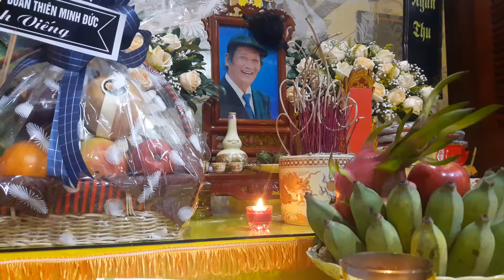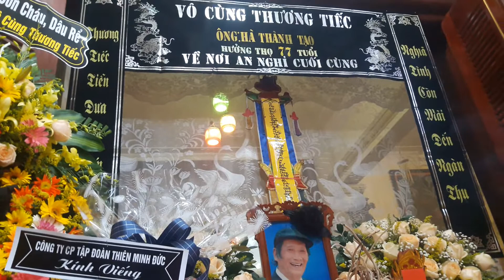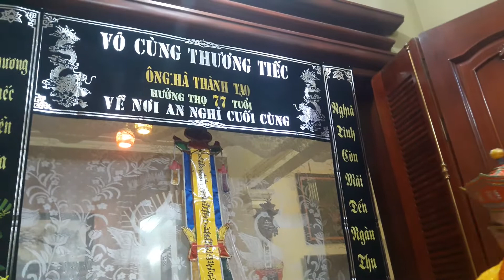Siêu sinh tịnh độ Minh Giác Hà Thành Tạo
Lễ Siêu sinh tịnh độ Minh Giác Hà Thành Tạo